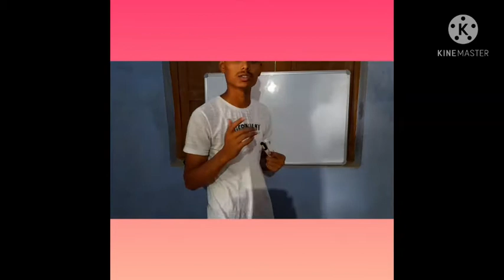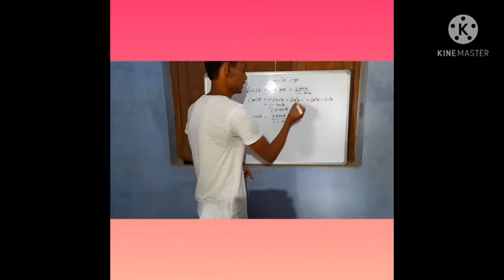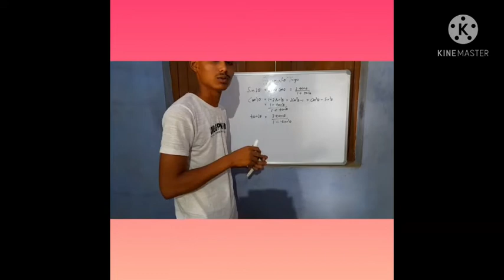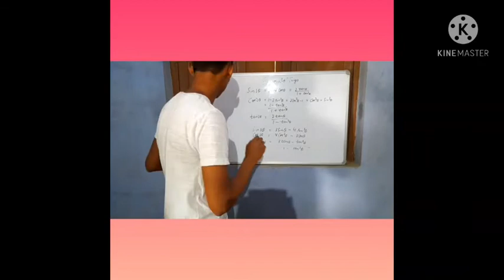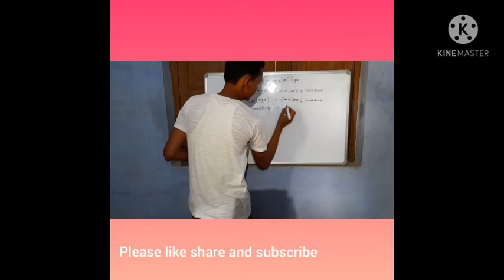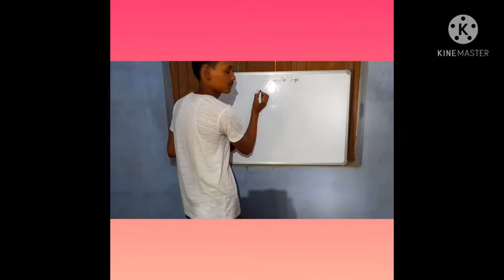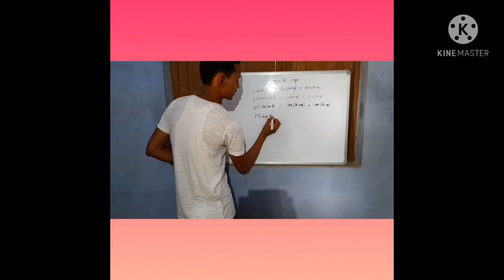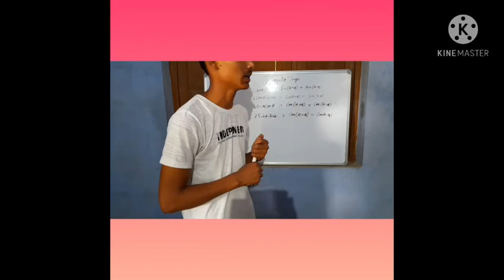Trigonometry formula/11th/12th maths class/basics of Trigonometry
guys agar aap 11th/12th ke students Hai to is video me trigonometry  ke share important formula ko cover Kiya Gaya Hai dekhne ke Liya aap video ke last tak bane rahe.